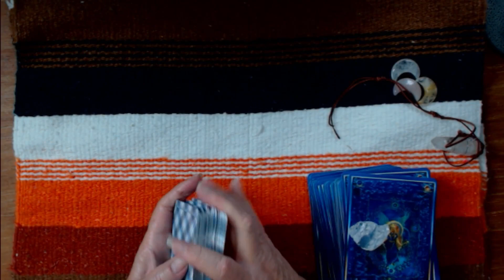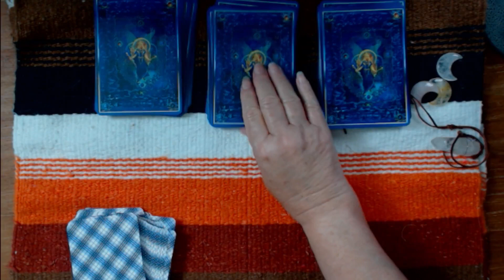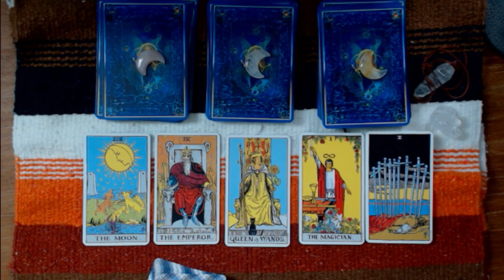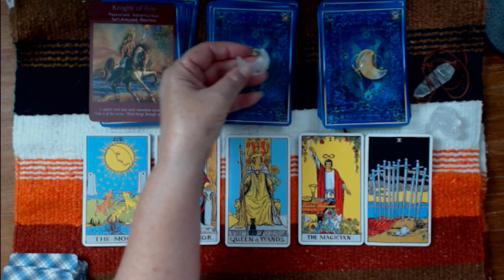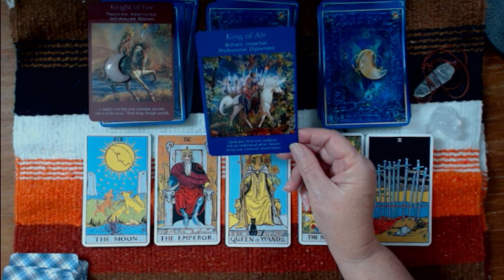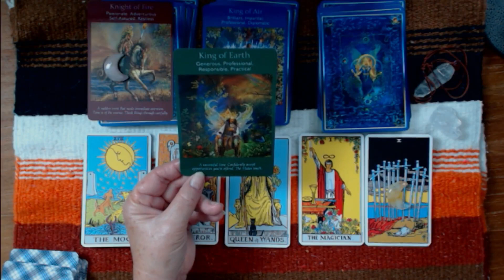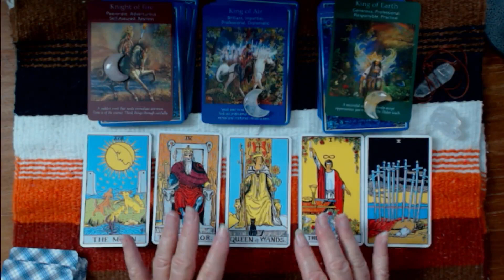General Tarot Reading - 5 December 2022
Here is your general tarot reading of the collective energies for 5 December 2022.
Deck: RWS + Angel Tarot Cards by  Radleigh Valentine.